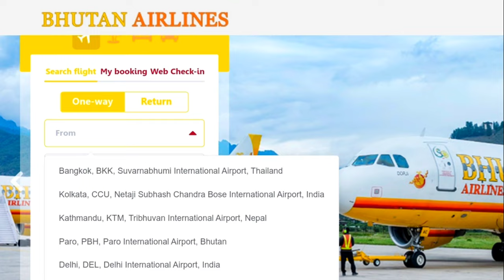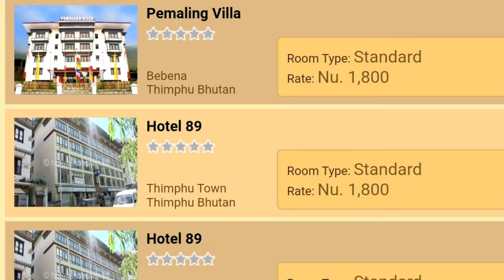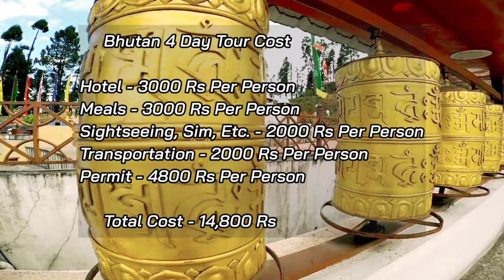Bhutan Low Budget Tour Plan 2022 | Bhutan Tour Guide | How To Plan Bhutan Trip In A Cheap Way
In this video you will see Bhutan low budget tour plan 2022 complete travel guide, how to travel Bhutan in a cheap way , How to reach Bhutan, Where to stay In Bhutan, Bhutan places to visit, Bhutan sightseeing buses, Bhutan places to visit, Bhutan food, Bhutan temples, Total budget of Bhutan trip, Food and Hotel expense.